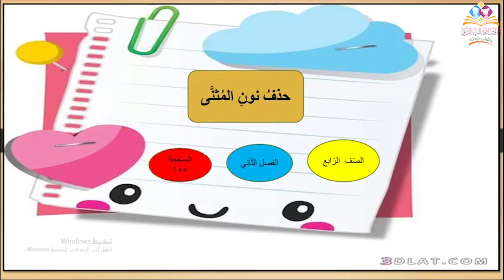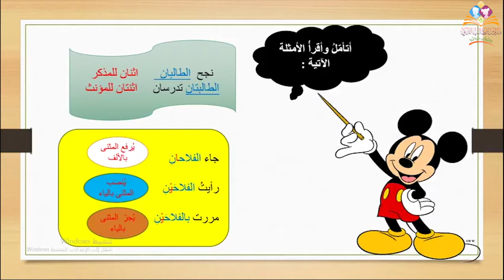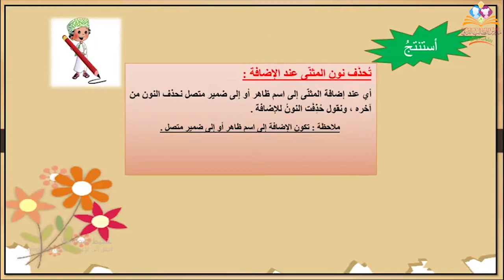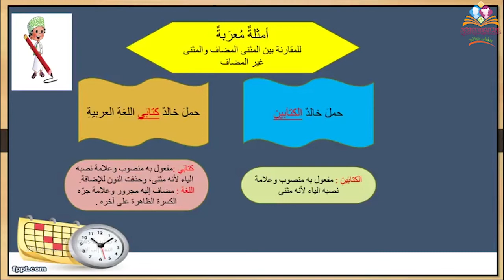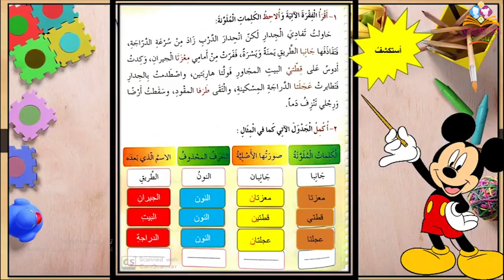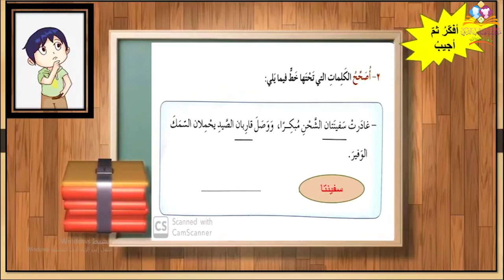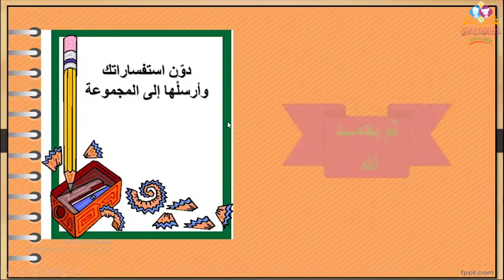الصف الرابع لغة عربية ( حذف نون المثنى) ١٣ أبريل